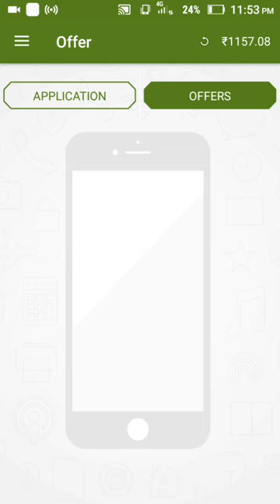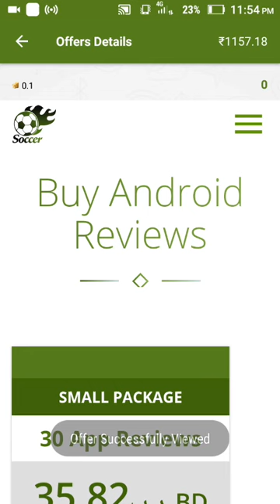OFFER এর কাজ কিভাবে করবেন